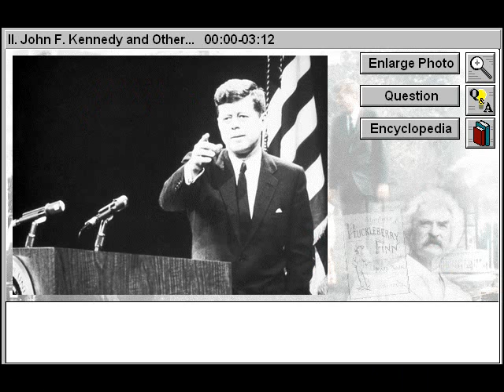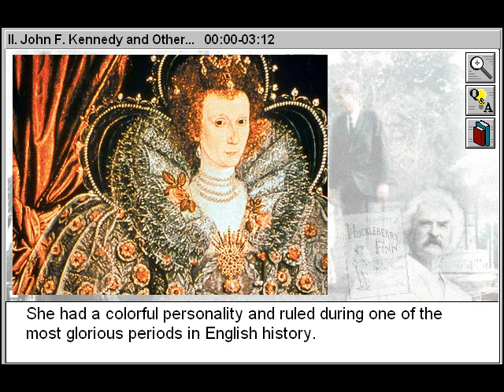John F Kennedy (Understanding Biographies Part 2)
- John F Kennedy is Part 2 of Understanding Biographies - a Literature As Art title

Learn how a historical biography is researched and written through a study of the life of John F. Kennedy. study how three different types of biographies are researched and written. Discover about whom were the first true biographies written. Examine the major characteristics of biographies, including the author's viewpoint, research aspects, and fictional elements. Learn how a historical biography is researched and written through a study of the life of John F. Kennedy. How to write a literary biography using a comprehensive study of the life of Mark Twain. How to write a scientific biography using an in-depth profile of Marie Curie.